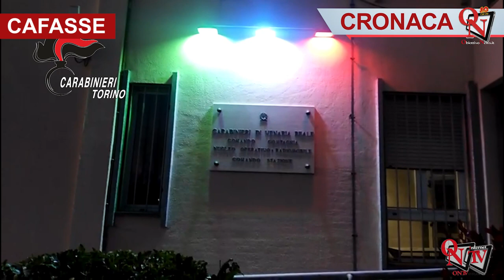CAFASSE - Famiglia denunciata per coltivazione di marijuana e detenzione di una pistola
I Carabinieri di Fiano hanno effettuato un'importante operazione contro la produzione e la vendita di sostanze stupefacenti, denunciando una vedova di 68 anni e i suoi due figli conviventi, rispettivamente di 28 e 38 anni. L'operazione si è svolta a Cafasse, dove è stata scoperta un'attività di coltivazione artigianale di marijuana all'interno di un sottotetto di un'abitazione disabitata confinante con la residenza della famiglia indagata.